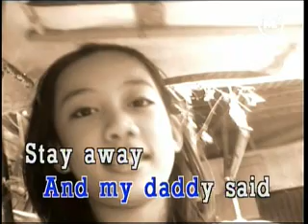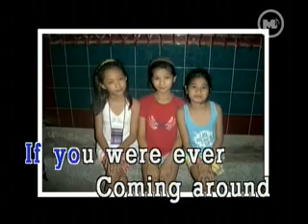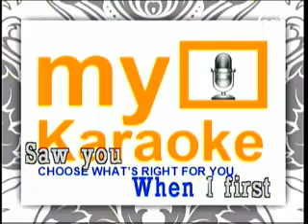KARAOKE MP MEGAPRO - LOVE STORY TAYLOR SWIFT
Make, create and design
Mp3 Video Because we love you guys so much, we're giving away FREE mp3 video customize background of your picture and your choice of Songs. These invites are limited so hurry and add us now with your request!